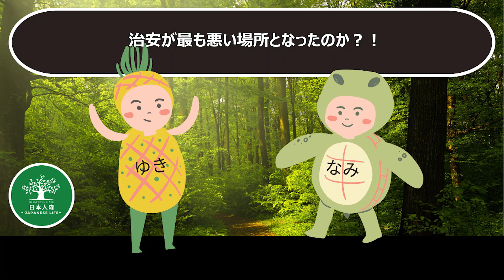EP10｜千代田區治安最差原因?為何港區這麼多高樓大廈? 千代田区の治安ランキング低い？港区は高層ビルが多い？｜日本人森〜Japanese Life〜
這次來一起回顧在第二集提到的幾個問題
治安聽起來很安全的千代田區
為何是東京23區治安最差的地方呢?
港區為何左邊右邊都是高樓大廈呢?
快來聽聽看吧！

今回はEP2内で発生した２つの疑問の答え合わせ！
なぜ千代田区の治安ランキングが低いのか？
港区が高層ビルだらけの理由は？
ぜひ本編でチェックしてね！

00:50 千代田區治安最差原因?・千代田区の治安ランキング低い？
04:50 為何港區這麼多高樓大廈?・港区は高層ビルが多い？

大家可以在以下連結收聽！リンク一覧♪
🌲Podcast（應該）每週一晚上/ （多分）毎週月曜日更新)